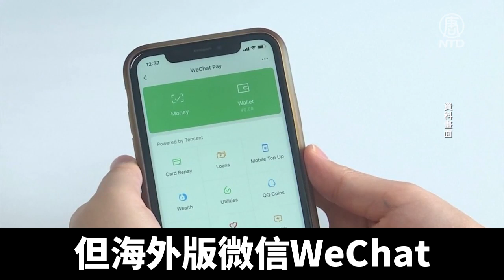攔截海外消息 微信海內外訊息交流隨時中斷｜@ChinaBreakingNewsTV ｜20210911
從本週二（9月7日）起，海外的微信用戶已無法再通過綁定海外手機號碼登陸微信，只能切換到微信海外版WeChat，不僅丟失多項功能，與國內用戶的通信也出現中斷。